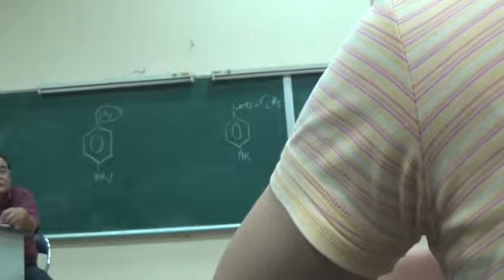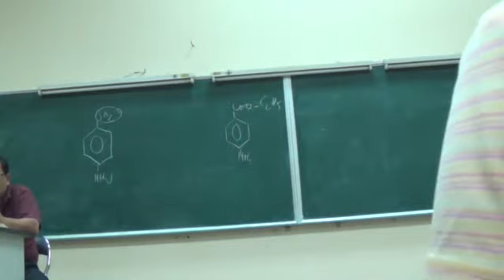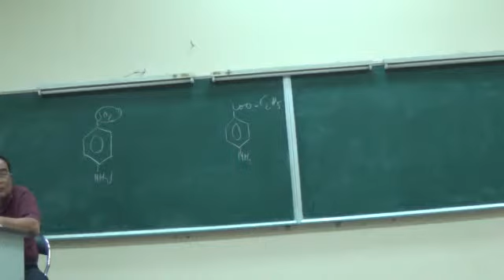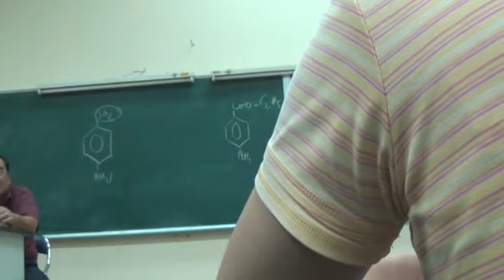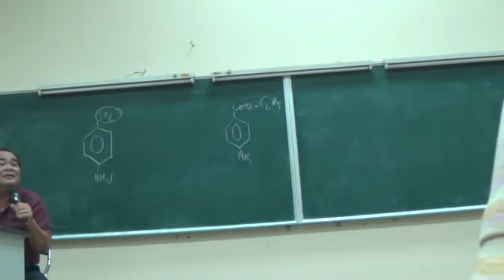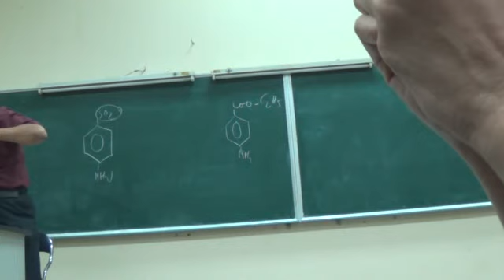Tương kỵ trong bào chế 2 -GS. Huỳnh Văn Hóa - Đại Học Y Dược TP. Hồ Chí Minh